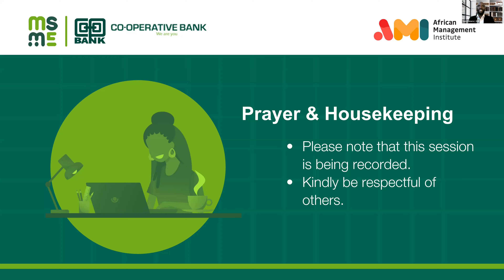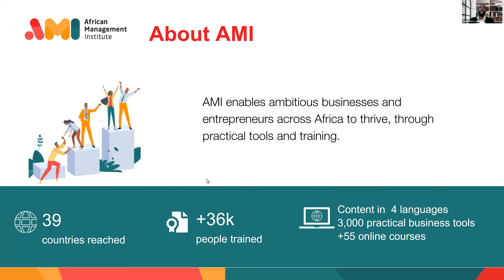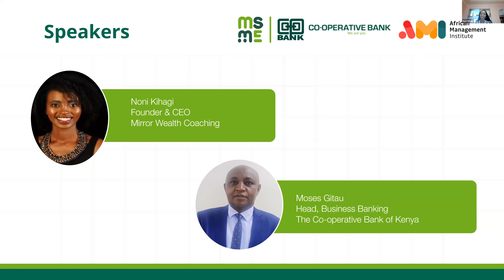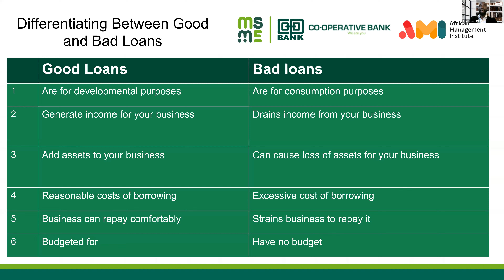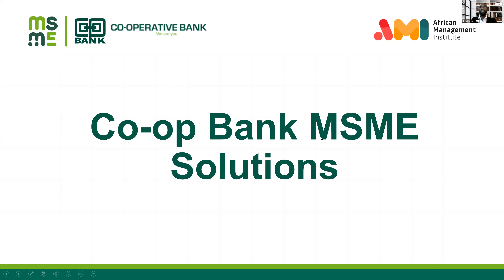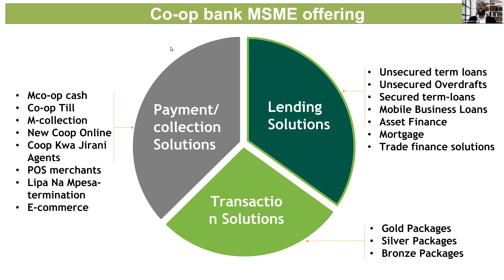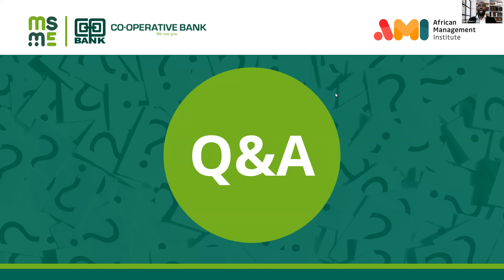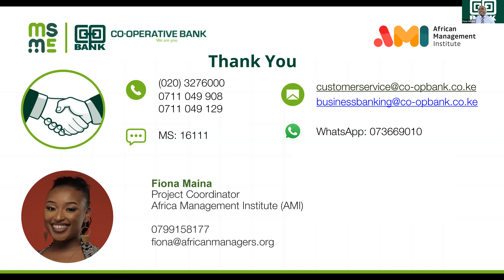MSME Empowerment Session 7